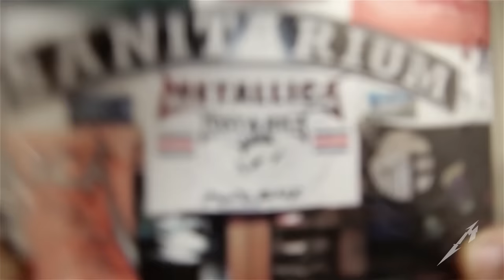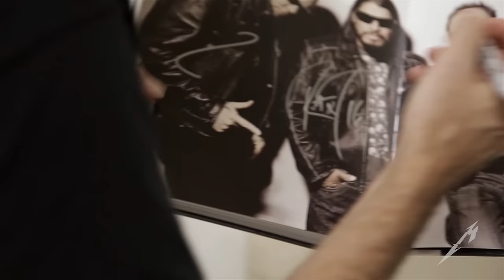Metallica: Meet & Greet (San José, Costa Rica - November 5, 2016)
Filmed during the Fifth Member Meet & Greet in San José, Costa Rica on November 5, 2016.